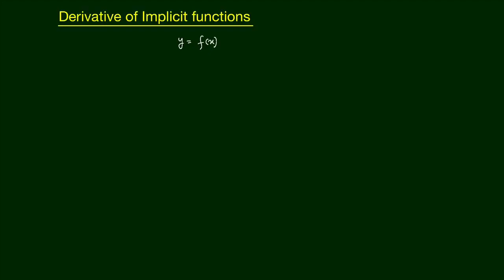Derivative of Implicit Function | Calculus | class 12 maths ncert solutions | Edusaral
आप सिख जाओगे

What is implicit fucntions ?

How to find the derivative of implicit function ?

What is basic difference between explicit function and implicit function ?

Wwhat is technique to find the derivative of implicit function ?

How to calculate he derivative of implicit function ?

What is basic meaning of implicit fucntions ?

Derivative of Implicit Function | Calculus | class 12 maths ncert solutions  | MC12NRT30 | Edusaral

Team Edusaral